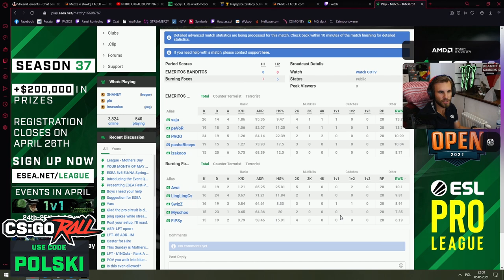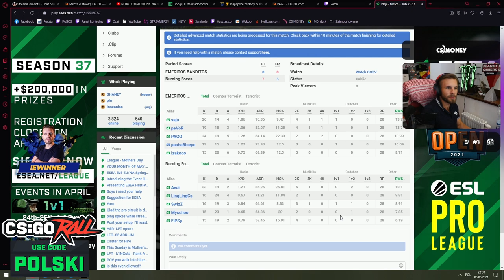TAKIEGO MECZU NIE BYŁO !!! 🔥 EMERITOS BANDITOS COMEBACK 💪🏼 PAGO KRÓL 👑 PEVOR ROZWALIŁ 4K 🤯 - EB MECZ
KOD: "POLSKI" 💸3 SKRZYNKI za DARMO💸

EMERITOS BANDITOS:
-Izak(support)
-PashaBiceps(IGL & sniper)
-peVoR(FirePower)

ILLUMINAR:
-mouz
-Snax
- tudsoN
-phr
-Vegi